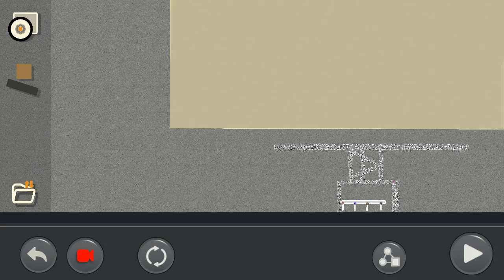by GlittleNeed840: Sandbox Mode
Machinery - Physics Puzzle ( Sandbox mode)